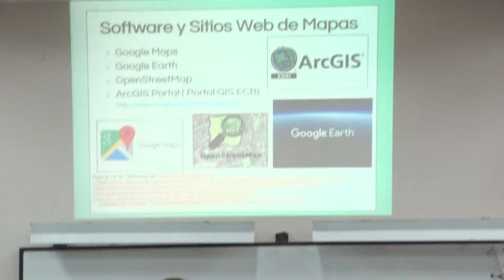Ciudad resiliente: suman información satelital para mejorar la vida de los vecinos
Se realizó el primer curso de recolección y análisis de datos, en el marco de un proyecto en el que trabajan el Gobierno de la Ciudad y la UNL, con respaldo del Ministerio del Interior de la Nación y la Embajada de EEUU. La iniciativa se enmarca en el Programa “Ciudades Intermedias” que busca aplicar tecnología de avanzada en materia de mapeos, georeferenciaciones y cartografías con el objetivo de potenciar el trabajo en pos de reducir vulnerabilidades vinculadas al riesgo hídrico y la salud.